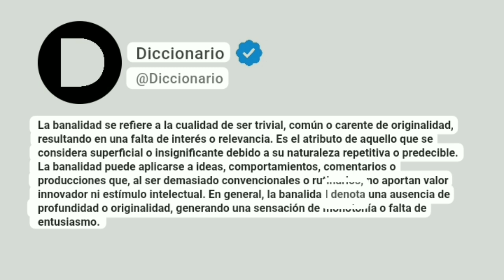Banalidad Significado En Español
La banalidad se refiere a la cualidad de ser trivial, común o carente de originalidad, resultando en una falta de interés o relevancia. Es el atributo de aquello que se considera superficial o insignificante debido a su naturaleza repetitiva o predecible. La banalidad puede aplicarse a ideas, comportamientos, comentarios o producciones que, al ser demasiado convencionales o rutinarios, no aportan valor innovador ni estímulo intelectual. En general, la banalidad denota una ausencia de profundidad o originalidad, generando una sensación de monotonía o falta de entusiasmo.